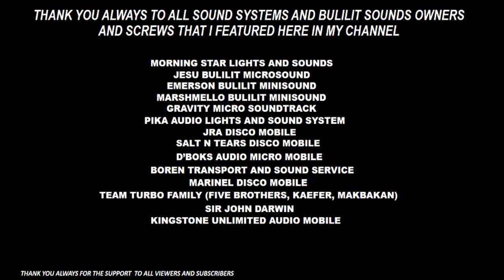Ubusay Pwersa Sa Murcia (Morning Star Lights & Sounds)